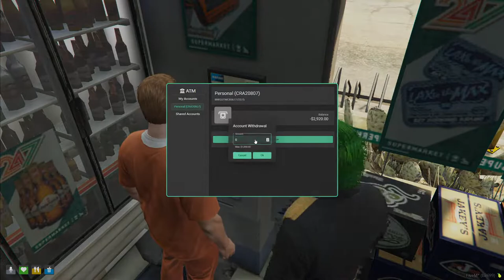Bradley Navarro - The Vigilante | NewDayRP 2.0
Doing some roleplaying.